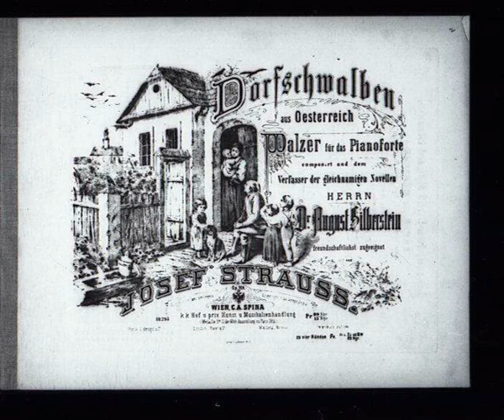Josef Strauß - Dorfschwalben aus Österreich, Walzer, Op.164 (2)